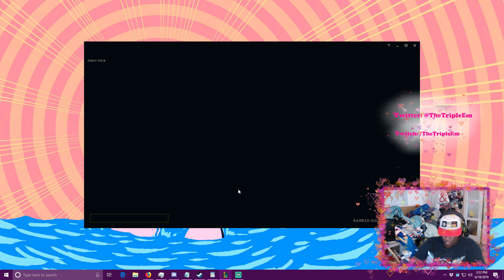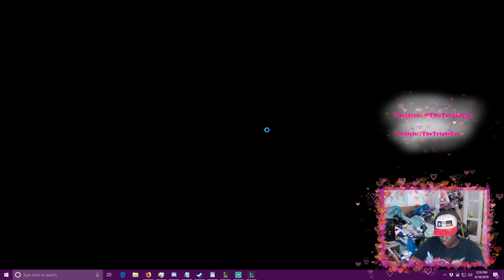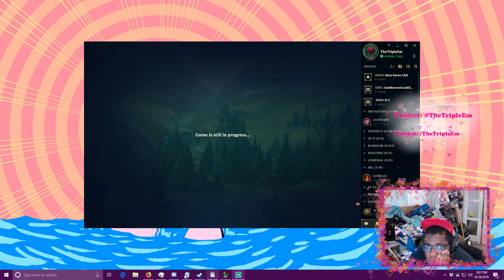Stream #118 - Sorry to Dissapoint 4.0 - League of Legends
Looks like I played one game of league(?)